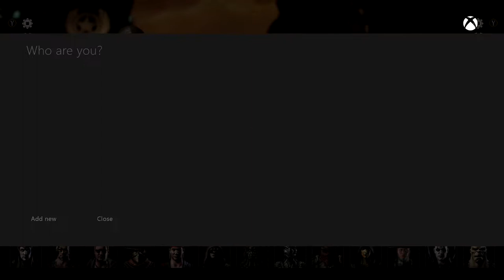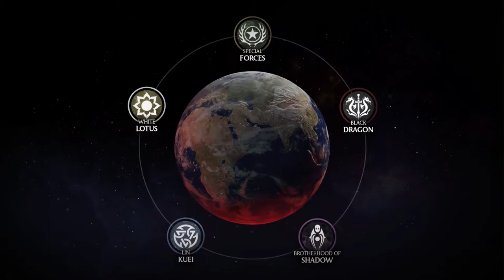Havin' a Gander: Mortal Kombat X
Jacob shows Joel and Oli how ball busting works in Mortal Kombat X.